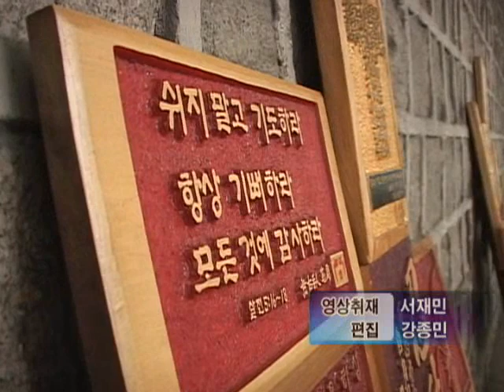CBS 영상 - 목공예장인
서울 태평로 대한문 앞의 '목공예 장인'